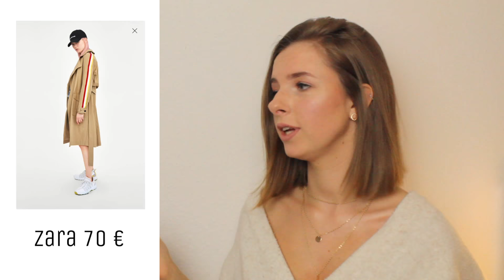Fashion/ Mode TRENDS 2018 | Back to the roots ? 90s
Hei leute 💕
Wie gefallen euch die aktuellen Trends für das Jahr 2018 ? Und habt ihr Interesse an einem weiteren Video über die Trends 2018, im Bezug auf Haare und Beauty ? Schreibt es mir in die Kommentare 🙌🏾

Eure Vivi 💕

MEIN EQUITMENT

Schnittprogramm ► iMovie